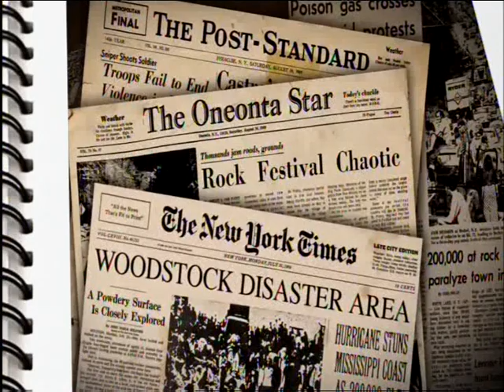R58 09 03 สลามยามเช้า